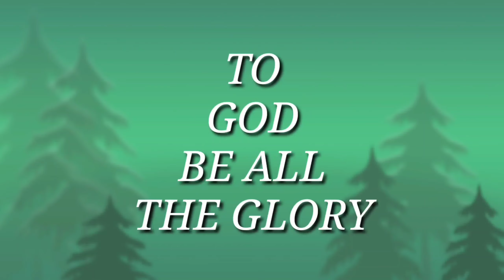GULAY NA LAING AT ANG KAKAIBANG DAMO SA PALAYAN - Vlog#705/ Lagonoy Camarines Sur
GULAY NA LAING AT ANG KAKAIBANG DAMO SA PALAYAN - Vlog#705/ Nymphs Vlog Ph/ Lagonoy Camarines Sur